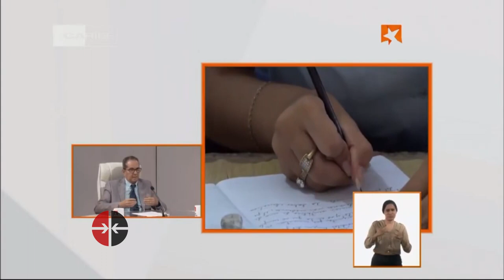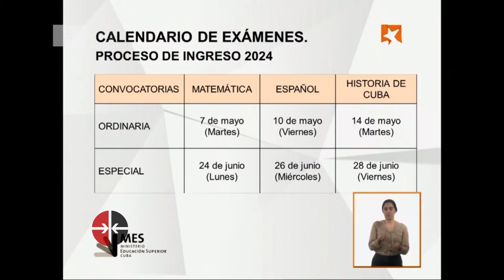¿Cuáles son las fechas de las pruebas de ingreso a la universidad en 2024?